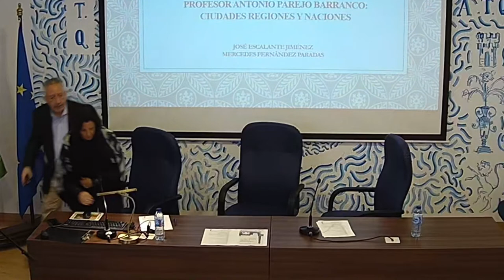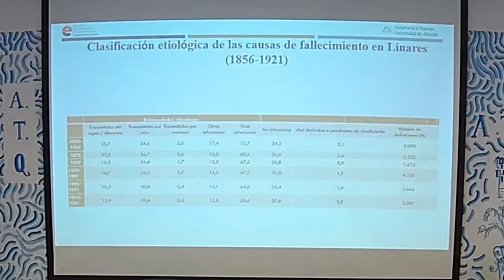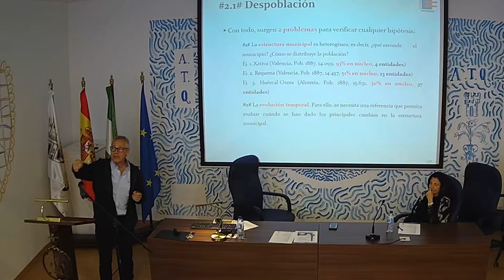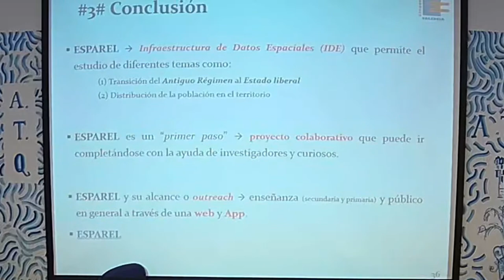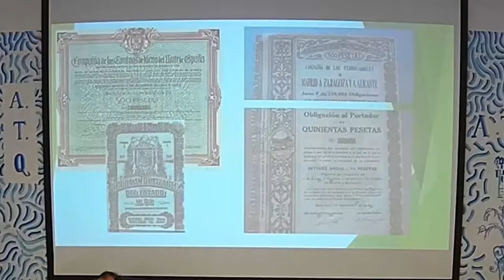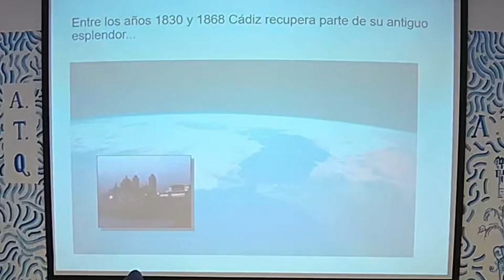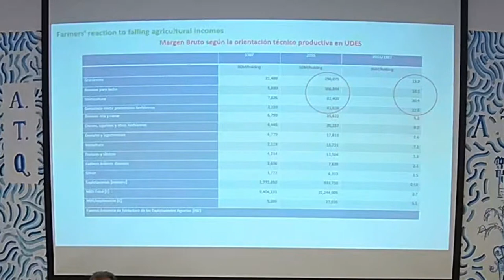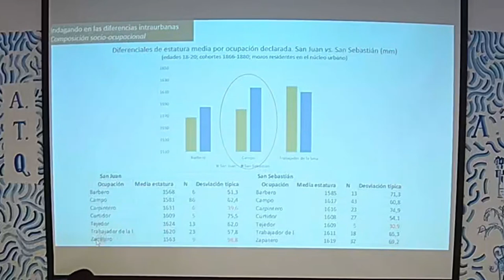JORNADA ANTONIO PAREJO BARRANCO. Sesión de mañana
01:15 Inauguración.
José Escalante Jiménez (Director de la Real Academia de Nobles Artes de Antequera)

9:50 La historiografía del profesor Antonio Parejo Barranco: ciudades, regiones y naciones.
José Escalante Jiménez y Mercedes Fernández Paradas (Real Academia de Nobles Artes de Antequera y Universidad de Málaga)

30:57 Urban penalty y reforma sanitaria en dos ciudades minero metalúrgicas: Linares y La Unión (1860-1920). Antonio Escudero Gutiérrez (Universidad de Alicante)

51:43 De pueblos y municipios. Una mirada a las pautas de asentamiento de la población española a través de Nomenclátor de 1887. Daniel Aurelio Tirado Fabregat (Universidad de Valencia)

01:59:04 When Spain forced the United States off the gold standard (1917). Carles Sudrià Triay (Universitat de Barcelona)

02:25:25 En torno a la historia del periodismo antequerano: modernización social y medios de comunicación en los siglos XIX y XX. Juan Antonio García Galindo (Universidad de Málaga)

02:43:37 Empresarios gaditanos durante el reinado de Isabel II. Carmen Cózar Navarro (Universidad de Cádiz)

03:01:46 Últimas tendencias de la agricultura española: hacia un cambio de modelo productivo (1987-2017). Manuel González de Molina Navarro (Universidad Pablo de Olavide)

03:22:48 Industrialización y nivel de vida biológico: análisis de desigualdades socioespaciales en la Antequera del siglo XIX. Antonio David Cámara Hueso y José Miguel Martínez Carrión (Universidad de Jaén y Universidad de Murcia)